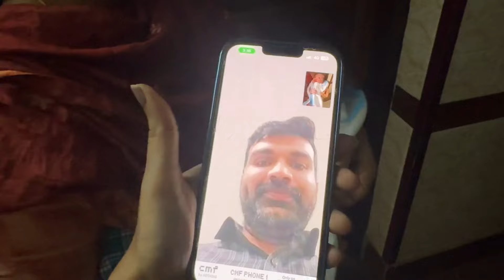My sisters delivery vlog| welcoming our sonshine ☀️ |aswathi midhun |anjalynikhil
The bgm used in this video is owned by pearlymaney productions .